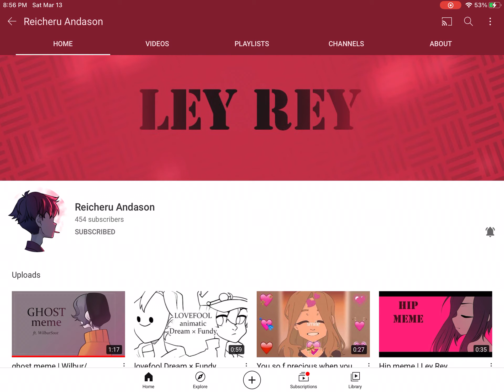Extremely underrated animator, go subscribe to ‘em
Please, they’re amazing